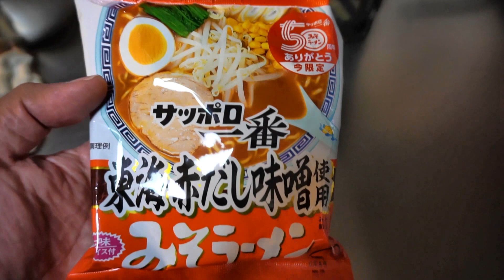限定みそラーメン！サッポロ一番東海赤だし味噌ラーメンを食べる！！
限定味噌ラーメン！サッポロ一番東海赤だし味噌ラーメンを食べる！！

【ディズニー】 人気オルゴールメドレー 【癒しの睡眠用・作業用BGM】 ～Disney Best Hits Music Box Medley ♫♫ オルゴール

ディズニーオルゴール/ 【ディズニーオルゴール】 プリンセスメドレー 【癒しの睡眠用・作業用BGM】 ～Disney Princess Music Box Medley

【癒し系】【勉強用、作業用BGM】疲労回復、ストレス解消、私的な癒し系 Piano BGM for Relaxing

【DK SELECT】妹は魔法使い　癒しの湯篇　ＣＭメイキング　 玉木宏×木村文乃出演 （56秒）

【癒し効果】聞くと印象に残るフル曲アニソンメドレー Beautiful Emotional Anime Vocal Songs

【TDL】【TDR】世界でいちばん幸せな船旅で世界中に幸せを届けよう‼︎  スマイル・フォー・トゥモローキャンペーン中です(^-^)

30/11シャンシャン(536日齢) チーフと握手🤝幸せそうなシャンちゃん🍀ミルクありがとうございましゅ😊

【県外遠征五県ハードオフ散歩(PART２)】幸せは歩いてこない🎵だからハードオフに行くんだよ🎵

#11【実況】FCじゃりン子チエ ばくだん娘の幸せさがし【ファミコン・レトロ】

【幸せな体】行動の選択肢を無限大にする体の使い方＝たんとう功（第5回鹿児島セミナー終了後）